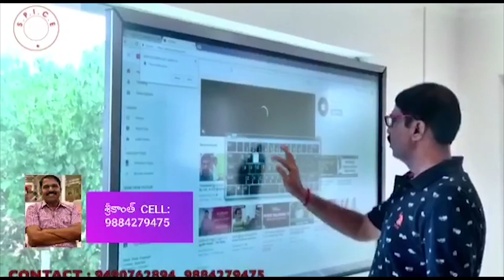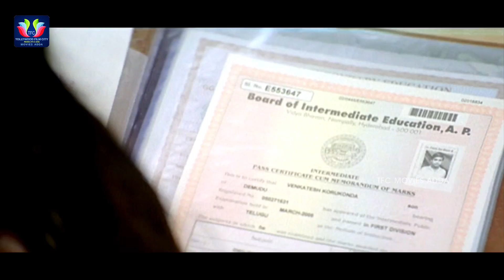Manoj Sundar Telling His Flashback Scene || Latest Telugu Movie Scenes || TFC Movies Adda